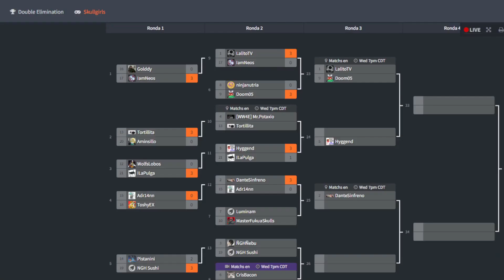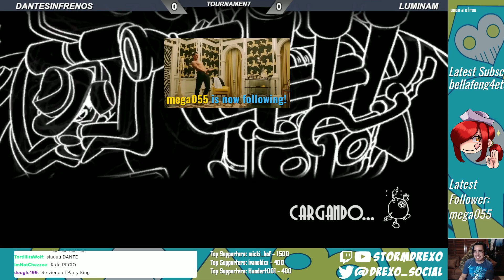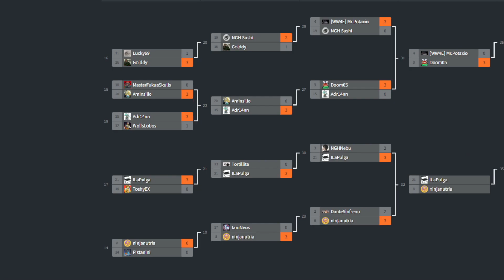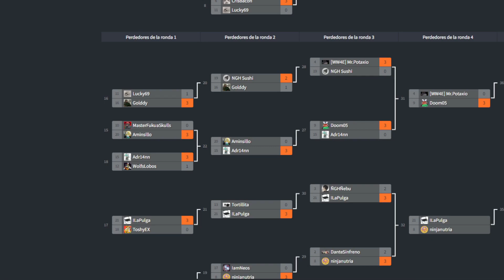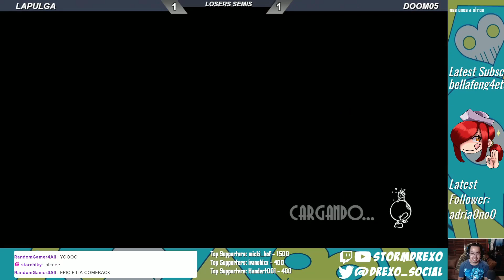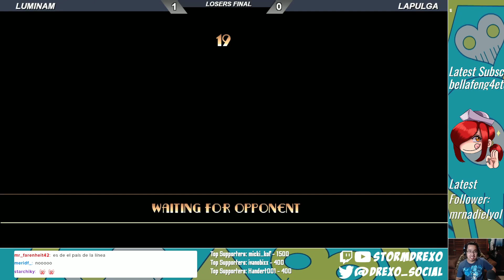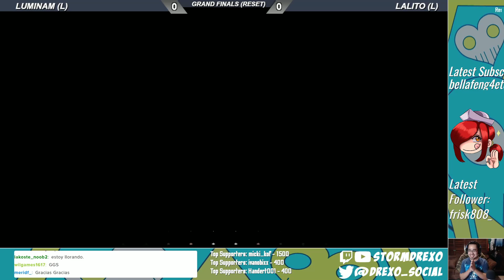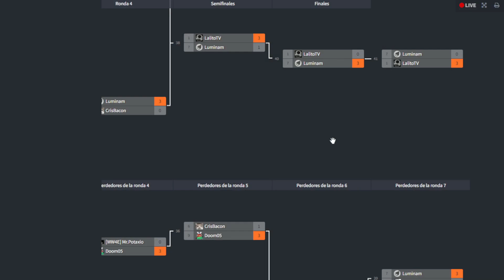WW4E Presenta: SOLO SOLOS Edición verano 2022 | Torneo de skullgirls 2nd Encore con Drexo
Wifi warriors 4 ever presenta "Solo solos" Edición verano 2022. Torneo de skullgirls 2nd Encore en donde los competidores solo pueden utilizar 1 personaje para competir. Drexo y Trecker prestan su comentario para este torneo online.

0:00 Intro
Top 24
2:00 Mr.Potaxio vs Tortilla
13:58 Crisbacon vs Lucky69
Top16
23:31 Doom05 vs Lalito
37:08 Dantesinfrenos vs Luminam
Top 8
Winner Semis
59:12 Lalito vs Hyggen
1:06:36 Crisbacon vs Luminam
Losers Top 8
1:16:02 Doom05 vs Mr.Potaxio
1:26:38 LaPulga vs NinjaNutria
1:39:46 Crisbacon vs Doom05
1:51:08 LaPulga vs Hyggend
2:04:45 LaPulga vs Doom05
Winners Final
2:17:11 Luminam vs Lalito
Losers Final
2:28:57 LaPulga vs Luminam
Grand Finals
2:40:31 Luminam vs Lalito